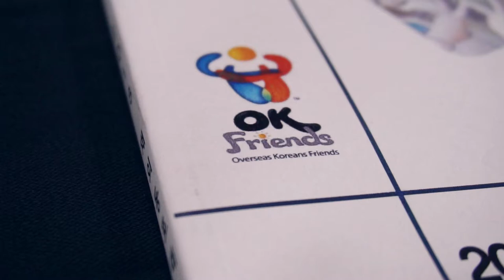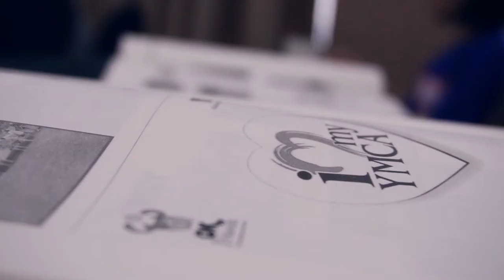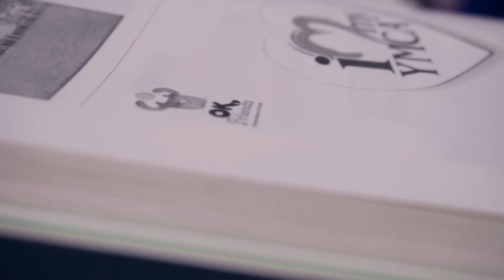2018 재외동포 대학생모국연수 지도자 연수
안녕하세요 OKFriends 봉사단입니다! 지난 6월 1-3일 재외동포 대학생 모국연수 지도자 워크숍을 진행했습니다! 부산 지역의 리더와 OKFriends 봉사단이 처음으로 만나 친목의 시간을 가졌습니다! 한자리에 모여 재외동포 대학생 모국연수에 대한 교육을 받으면서 서로의 친목을 다지는 시간을 만들었습니다! 캠프안전교육과 퍼포먼스 연습과 캠프에서 진행할 프로그램 준비도 하였고 참가자들이 보다 재미있고 안전하게 서울을 볼 수 있도록 시티하이킹 답사도 하였습니다! 7월에 있을 캠프를 위해 부산YMCA 와 OKFriends 봉사단이 열심히 준비한 만큼 캠프 많이 많이 기대해 주세요!

OKFriends는 각 나라의 여러 재외동포들과의 교류를 통해 한국어와 한국 문화를 알리는 역할을 하는 봉사단입니다. 2012년, 1기를 첫 시작으로 하여 올해로 벌써 7기를 맞이하게 되었습니다.